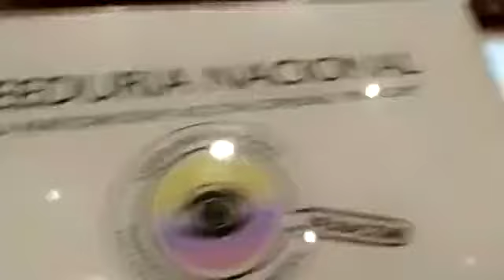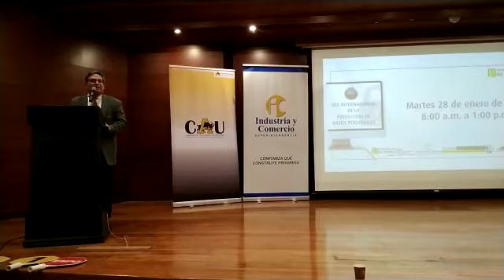Día Internacional de la Protección de datos personales – Dr. Carlos Enrique Salazar - PANEL II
Desde la Veeduría Nacional de la Participación y Acción Comunal VENACOM se realiza seguimiento a las diferentes acciones generadas en la comunidad y que afectan directa e indirectamente a tod@s nuestros afiliados de la Acción Comunal, en esta ocasión realizamos un acompañamiento en la celebración del Día Internacional de la protección de datos personales, evento realizado por la Facultad de Derecho de la Universidad de los Andes, sede Bogotá D.C., con el respaldo de la Superintendencia de Industria y Comercio, Avante Abogados, Fundación Karixma, Legis, Microsoft Colombia, Dejusticia, Minería de Datos Quantil SAS, y Uniandes.

La Facultad de Derecho de la Universidad de los Andes fue fundada en 1968 como la primera en Colombia que organizó un programa por semestres e introdujo un modelo pedagógico en el que el estudiante desempeña un rol activo en su proceso de aprendizaje.  Así, se sustituyó el énfasis en la cátedra magistral por metodologías que buscan que el estudiante desarrolle habilidades de investigación, análisis y capacidad para resolver problemas; un estudiante que asume el reto de construir el conocimiento jurídico orientado por sus profesores.

Se pueden remitir a los diferentes vídeos realizados desde el área de prensa de la Veeduría en nuestro portal YOUTUBE (veeduría nacional VENACOM) para poder tener mayor profundidad en algunos de los apartes de los temas tratados de tan importante evento, entrevistas exclusivas y por supuesto generen sus propias conclusiones al respecto.

Actividad que se realizó el martes 28 de enero del año 2020, en la sede nacional “Uniandinos” (Calle 92 # 16-11), en el horario: 8:00 A.M. a 1:00 P.M.

Hace 38 años, y gracias a una iniciativa del Comité de Ministros del Consejo de Europa, se firmó el Convenio 108 del Consejo de Europa, llamado Convenio Automatizado de Datos de Carácter Personal, un tratado con la finalidad de garantizar en los países miembros el respeto por el derecho a la vida privada con respecto al tratamiento de los datos de carácter personal, a través de un soporte informático.

“Este derecho universal aclara que a toda persona debe garantizársele que sus datos de carácter personal sean protegidos y manejados con privacidad; a decidir quién puede tener información personal suya, conocer quién la solicita, qué clase de data tienen, cómo cambiarla o eliminarla y con qué fin se usa”.

En Colombia, existe un marco regulatorio, fundamentando en el consentimiento expreso del titular de los datos, muy firme en relación con los datos personales, compuesto por 24 leyes, 14 decretos en temas de internet, además de otras disposiciones de ciberseguridad, privacidad y de IT. Algunas de estas leyes son la Ley 1266 de 2008 – disposiciones generales del Habeas Data –, Ley 1273 de 2009 – protección de la información y de los datos –, Ley 1581 de 2012 y su decreto 1377 de 2013 – modificación de datos personales y uso de Habeas Data.

El evento se desarrolló en dos paneles, con expertos en la materia:

Panel I – Ética y protección de datos en la inteligencia artificial
Se estableció un diálogo sobre las discusiones más recientes en torno al uso de tecnologías, como la inteligencia artificial, y su impacto en la protección de datos personales. Este panel busca una interacción real entre los actores involucrados en el proceso de recolección y tratamiento de datos.

Panel II – Desafíos de la biometría para la protección de datos
Se estableció un debate en torno al uso y desarrollo de nuevas tecnologías de identificación personal, como cámaras en lugares públicos y privados, así como el uso de herramientas sofisticadas por parte del Estado para la identificación de ciudadanos en protestas y vías públicas.

Seguiremos realizando Vigilancia, seguimiento y control, acompañando las diferentes acciones que se generen, promoviendo la creación de Veedurías Ciudadanas en las diferentes regiones del país, articulándolas en una gran RED NACIONAL DE VEEDURIA, cuyo objetivo es aportar nuestro granito de arena desde el Control Social, con transparencia y trabajo articulado desde la institucionalidad y las comunidades.